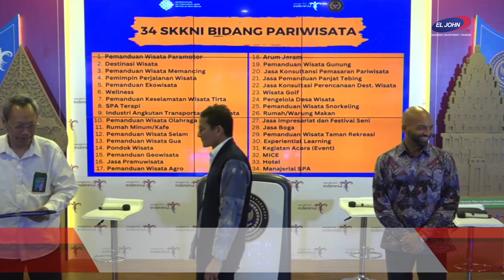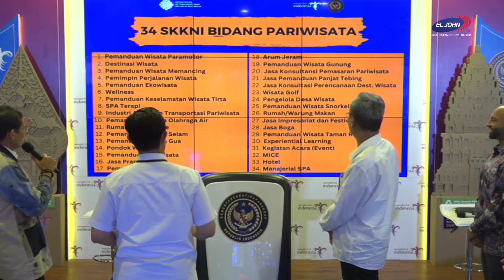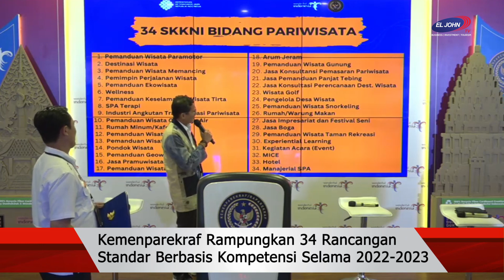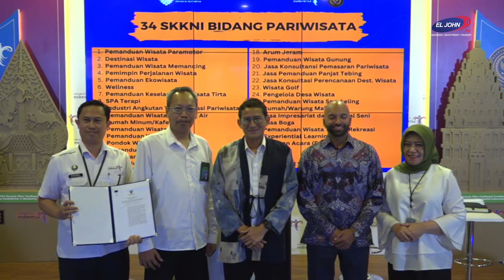Kemenparekraf Rampungkan 34 Rancangan Standar Berbasis Kompetensi Selama 2022-2023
Kementerian Pariwisata dan Ekonomi Kreatif/Badan Pariwisata dan Ekonomi Kreatif (Kemenparekraf/Baparekraf) berhasil menyelesaikan 34 rancangan standar berbasis kompetensi (SKKNI, KKNI, Skema Okupasi) di sepanjang tahun 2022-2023 yang akan dijadikan sebagai acuan dalam pelaksanaan sertifikasi kompetensi dalam upaya memastikan pengembangan dan profesionalisme sumber daya manusia (SDM) pariwisata.

Menteri Pariwisata dan Ekonomi Kreatif/Kepala Badan Pariwisata dan Ekonomi Kreatif (Menparekraf/Kabaparekraf) Sandiaga Salahuddin Uno mengatakan penyusunan 34 rancangan standar kompetensi sepanjang tahun 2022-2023 merupakan salah satu upaya percepatan penyiapan sumber daya manusia (SDM) pariwisata yang kompeten. Sebanyai 34 rancangan tersebut kemudian juga telah ditetapkan secara resmi menjadi dokumen SKKNI oleh Kementerian Ketenagakerjaan.

“Kami berterima kasih kepada Bu Menteri Tenaga Kerja Ida Fauziyah yang sangat memfasilitasi. Dan di 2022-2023 ada rekor kita mendapat 34 rancangan SKKNI, KKNI, dan skema okupasi. Ini super cepat untuk mendorong SDM pariwisata yang lebih kompeten,” kata Menparekraf Sandiaga dalam “The Weekly Brief With Sandi Uno” yang berlangsung secara hybrid, Senin (26/08/2024),

Dalam penyusunan 34 rancangan standar berbasis kompetensi ini, Kemenparekraf melalui Direktorat Standardisasi Kompetensi mendapat dukungan dari Bank Dunia (World Bank) melalui Program Pembangunan Pariwisata Terintegrasi dan Berkelanjutan (P3TB) atau Indonesia Tourism Development Project (ITDP).

Direktur Bina Standardisasi Kompetensi dan Program Pelatihan Kemenaker, Moh. Amir Syarifuddin, mengapresiasi percepatan penyusunan rancangan standar berbasis kompetensi yang dilakukan Kemenparekraf. Sebanyai 34 rancangan yang disiapkan Kemenparekraf merupakan jumlah yang tidak sedikit karena setiap tahunnya rata-rata Kemenaker menetapkan 100 dokumen SKKNI.

“Jadi kalau 34 ini sudah disumbang oleh Kemenparekraf, ini (jumlah) yang luar biasa,” ujar Amir.

Ia mengatakan, SKKNI sangat penting dalam upaya mendukung sumber daya manusia Indonesia, terutama dalam mencapai cita-cita Indonesia Emas 2045.

“Kalau kita tidak siapkan dari sekarang, bonus demografi akan menjadi satu masalah tersendiri kalau kita tidak bergerak bersama,” ujarnya.

Senior Financial Sector Specialist World Bank, Salman Alibhai, mengatakan dalam pembangunan pariwisata tidak hanya membahas tentang infrastruktur juga atraksi. Investasi dalam pengembangan sumber daya manusia juga penting untuk dilakukan.

“Apa yang Kemenparekraf telah laksanakan dalam berinvestasi di sumber daya manusia, tepatnya di sekitar destinasi pariwisata di seluruh tanah air merupakan ilustrasi yang sangat kuat tentang apa yang dapat dicapai ketika kita melakukan investasi tersebut,” kata Salman.

Ia menyebut, Kemenparekraf telah berhasil memberikan pelatihan dan pendampingan terkait digitalisasi kepada belasan ribu UMKM di sektor pariwisata. Begitu juga dalam program pengembangan desa wisata.

“Rancangan standar kompetensi ini merupakan investasi yang penting dalam mewujudkan penciptaan lapangan kerja di sektor pariwisata. Kita melihat banyak sertifikasi yang telah ditetapkan seperti ecotourism specialist, bahkan sampai sertifikasi pemandu panjat tebing,” ujar Salman.

Deputi Bidang Sumber Daya dan Kelembagaan Kemenparekraf/Baparekraf, Martini Mohamad Paham, mengatakan penyusunan rancangan standar berbasis kompetensi ini juga merupakan hasil kolaborasi dengan Kementerian Pekerjaan Umum dan Perumahan Rakyat (PUPR) karena lokasi sertifikasi nantinya akan dilakukan di enam key tourism area.

“Kenapa kita perlu ada evidence (sertifikasi), karena ketika suatu destinasi dikembangkan infrastrukturnya, kemudian SDM-nya juga harus disiapkan, perlu ada pembuktian bahwa SDM memang sudah siap. Salah satu pembuktiannya adalah sertifikasi dan bahwa kompetensi yang diperlukan adalah yang sesuai dengan kebutuhan industri,” ujar Martini Paham.